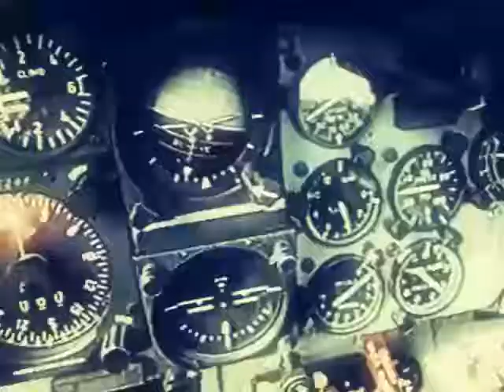1975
Not mine